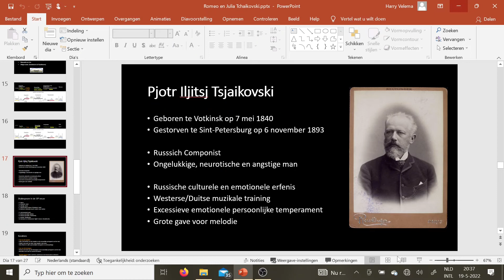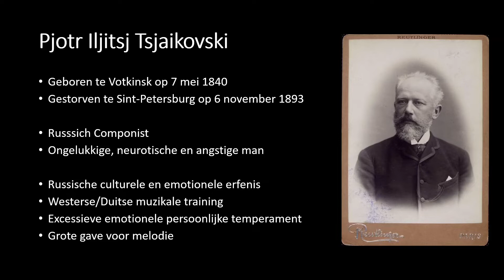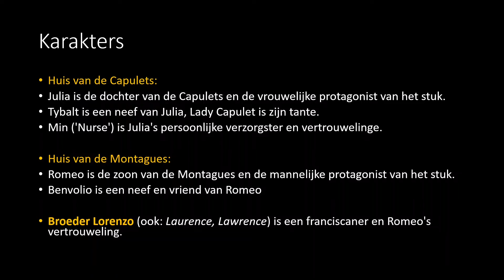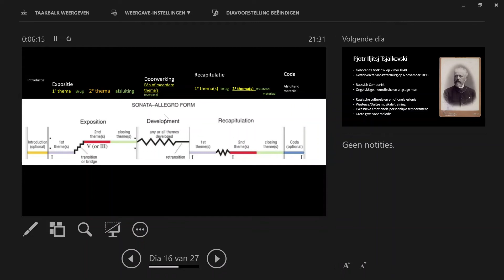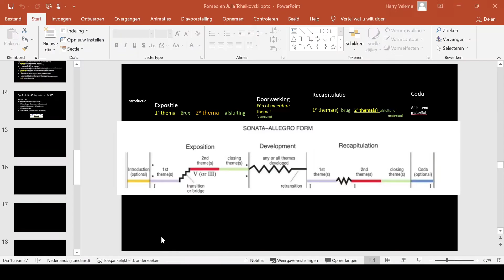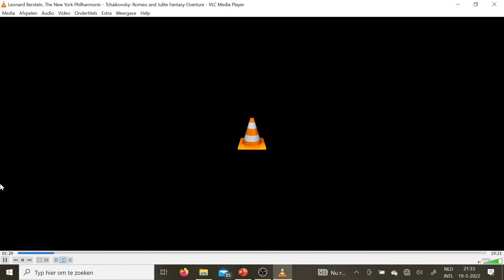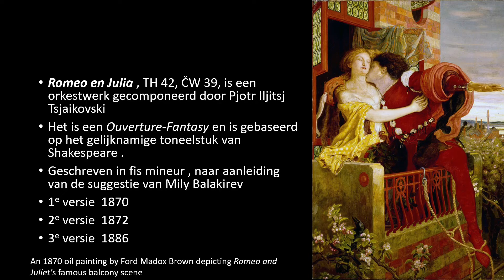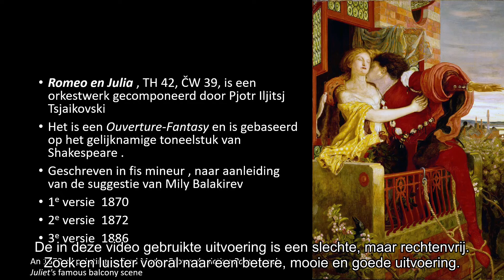Uitleg Ouverture Fantasie Romeo en Julia van Tsjaikovski. Sonata Allegro vorm deel 3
Behandeling van de Concert Ouverture of Ouverture Fantasie van Tsjaikovski. Losjes gegoten in de Hoofdvorm of Sonata Allegro vorm.  Zie deel 2. Traditioneel ging ook deze laatste aflevering van de cursus over muziek. De 19e eeuw kent twee grote tendensen in de muziek: zelfexpressie en het uitbeelden iets, een landschap, verhaal, filosofie etc. Dat laatste krijgt vaak de stempel van programmamuziek. De Concert Ouverture of Fantasie Ouverture Romeo en Julia is daar een voorbeeld van. Tsjaikovski maakt hierbij, zoals gebruikelijk bij een Concert Ouverture, gebruik van de Sonata Allegrovorm of in het Nederlands veelbetekenend aangeduid als de Hoofdvorm. De grote erfenis uit de tijd van Haydn en Mozart.